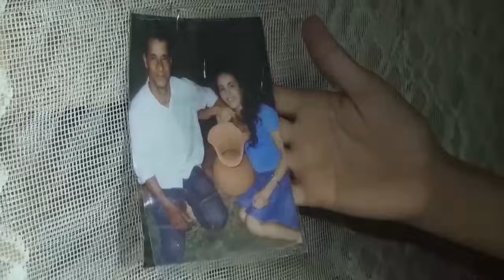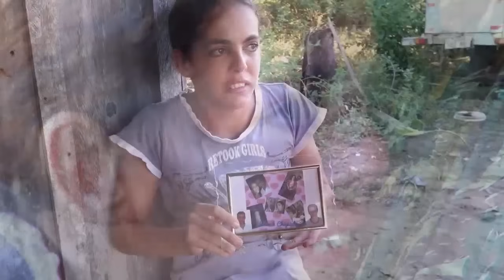Chacina Colniza - quem são e como vivem as famílias das vítimas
Quem são e como vivem as famílias das vítimas